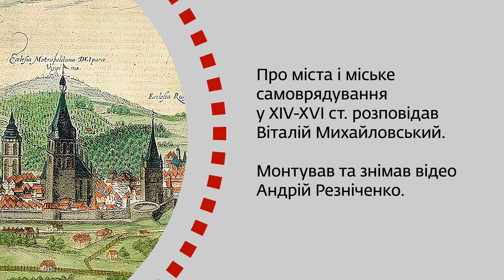Міста і міське самоврядування у XIV–XVI ст. | Віталій Михайловський | Skovoroda auditorium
Шоста розповідь історика Віталія Михайловського з циклу «Освітлені віки нашої історії: українські землі у XIV - XVI ст.», записана для проєкту Тижня Skovoroda auditorium.

Пізньосередньовічне і ранньомодерне місто було своєрідним мікрокосмосом серед десятків сіл, що його оточували. Воно виконувало багато функцій, серед яких можна виділити – адміністративну, релігійну, економічну. Більші міста вирізнялися тим, що у них проживали різні етнічні громади – німців, вірмен, євреїв.

Такі міста були мультикультурними та характеризувалися множинністю юрисдикцій, де кожен мешканець знав свою територію і свою права. Від XIV ст. міста прагнули отримати від володарів право на самоврядування, що у нашій частині Європи надавалося переважно за маґдебурзьким зразком, а отже у привілеях володарів це звучало – «на німецькому або ж маґдебурзькому праві».

Серед ґрона міст на українських землях у цей час варто виділити три міста – Львів – головне місто Руського воєводства, що користувалося повним маґдебурзьким правом і було зразком для інших міст; Кам’янець – столицю Подільського воєводства і його три громади – маґдебурзьку, руську та вірменську; Київ – столицю Київського князівства, а від 1471 р. воєводства – формальний релігійний центр православ’я у Центрально-Східній Європі.